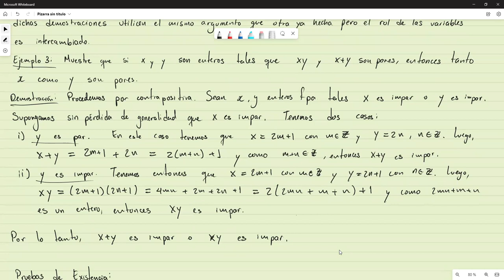Demostración por casos || Argumentos "sin pérdida de generalidad || Pruebas de Existencia y Unicidad